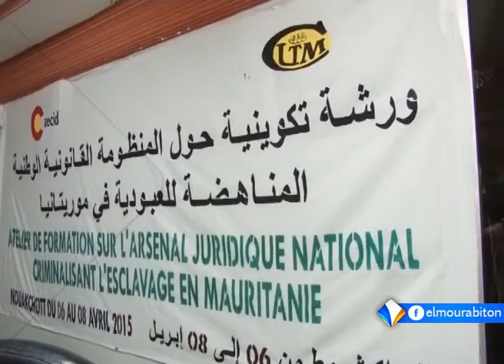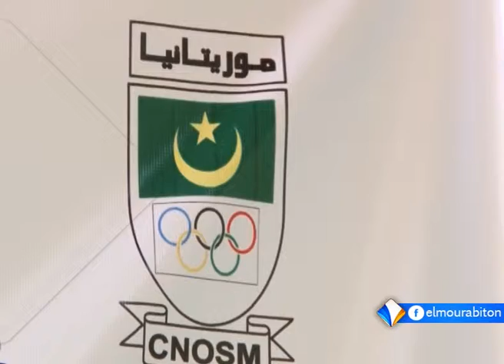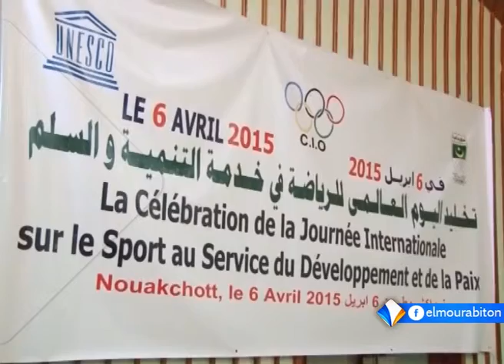نشرة أخبار التاسعة 06ـ05ـ2015 من قناة المرابطون